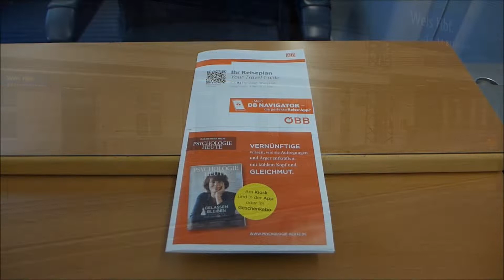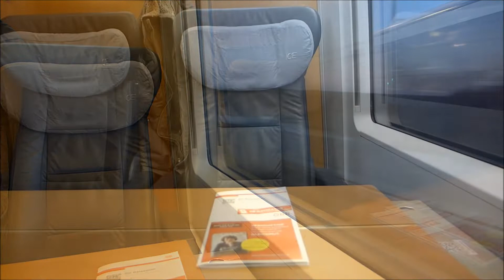ICE 1st class Regensburg Hbf - Wien Hbf (December 2016)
Intercity-Express from Regensburg to Vienna;
ICE 91; 1st class & restaurant car;
via Plattling, Passau, Linz;
(December 2016)